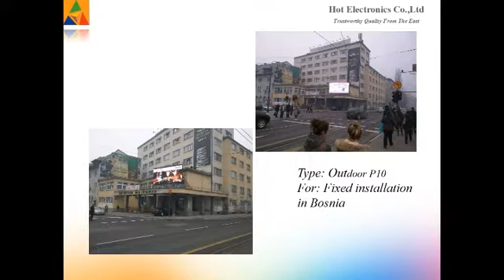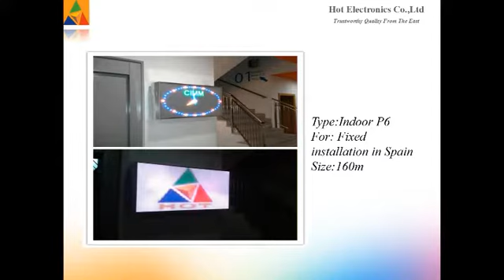Successful project from Hot Electronics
This is successful projects from Hot Electronics Co,.Ltd.

Located in Shenzhen China, Hot Electronics Co., Ltd devoted itself to designing, manufacturing high quality LED display screen for over 14 years. The series of the products made by Hot Electronics Co., Ltd. find wide application in such fields including advertisement and telecommunication, industry ﹠ commerce, taxation and so on as well as places including airports, stations, ports, gymnasiums, banks, schools, monitoring centers etc. The products also have been already marked to America , Europe and Southeast Asian countries.